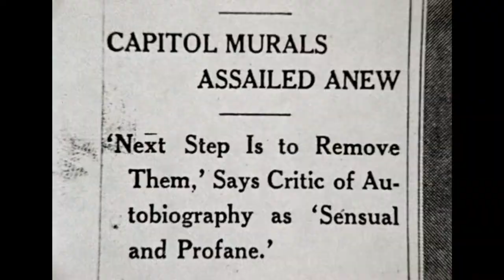Tom Benton's Missouri Trailer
Tom Benton's Missouri has been reincarnated in high-definition digital format, which can be downloaded free along with a resource-rich educators' guide

The aim of the educators' guide is to spark original ways of presenting, discussing and interacting with the greatest painted wall west of the Sistine Chapel and north of Mexico City.